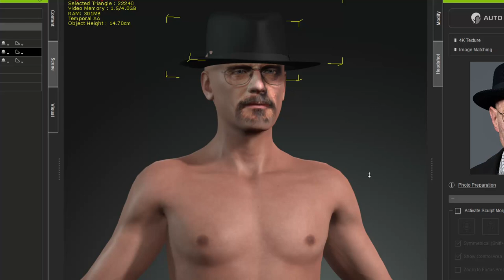3D Animation WALTER WHITE BREAKING BAD! 2 WOW SCENES Iclone 7 Character Creator 3 Acculips Skingen